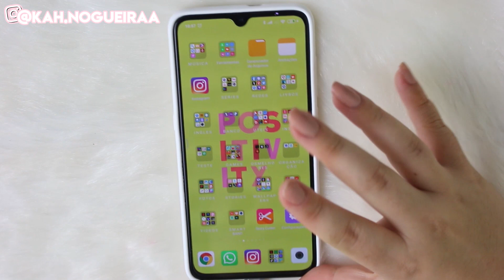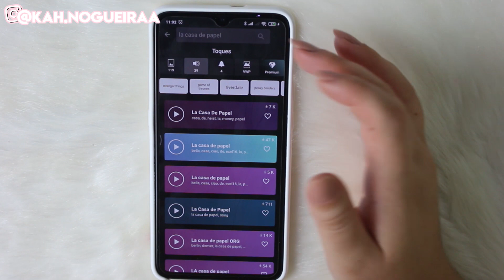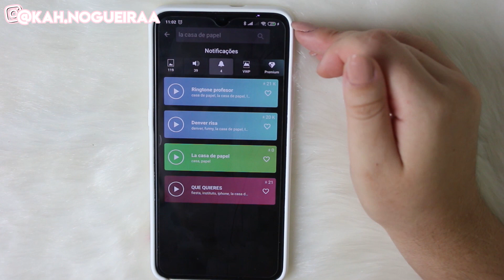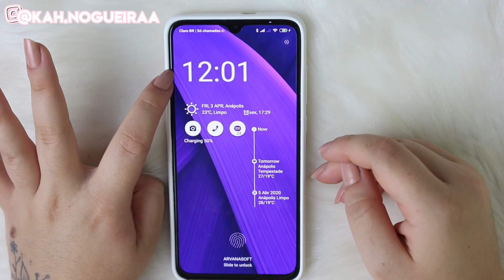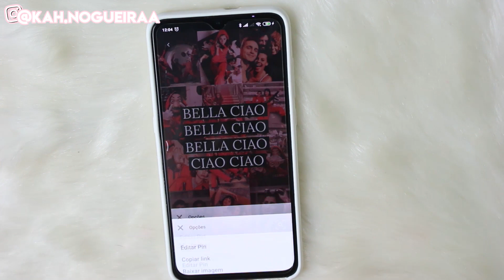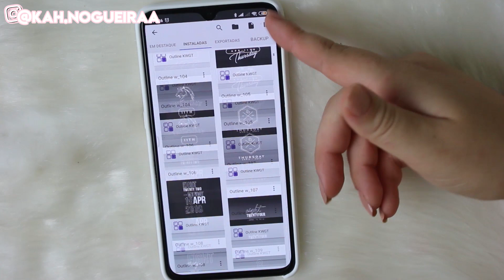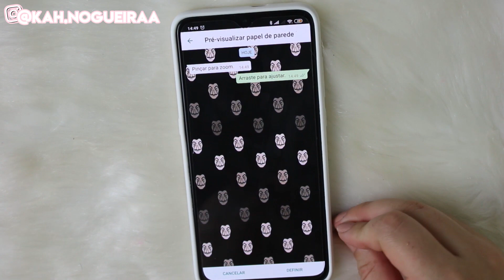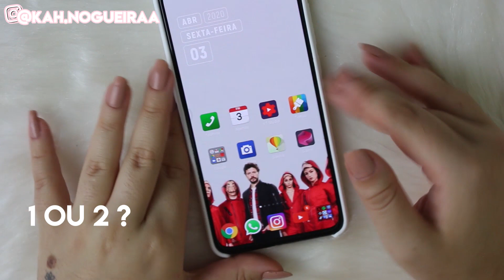PERSONALIZANDO TUDO COM LA CASA DE PAPEL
Link pinterest: pinterest.co.uk/kahnogueiraaa/la-casa-de-papel-wallpaper/

Tema usado: Zeny Imitasi Blur

E vão lá no meu insta na minha última foto cometem vim pelo YouTube que vou responder todos !! @Kah.nogueiraa 👈🏻👈🏻❤

CÂMERAS
• Canon T5i
• Mi9

EDITORES
• Adobe Premiere
• Wondershare Filmora
• After Effects